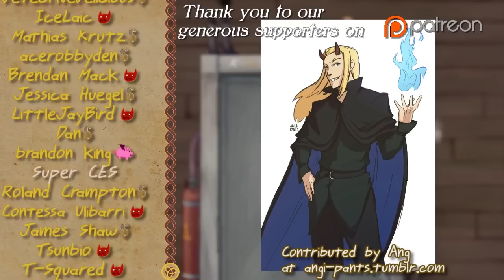Sky's Shadow Part 16 - Thrilling Intent 352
Taking shelter from the rain brings back memories.